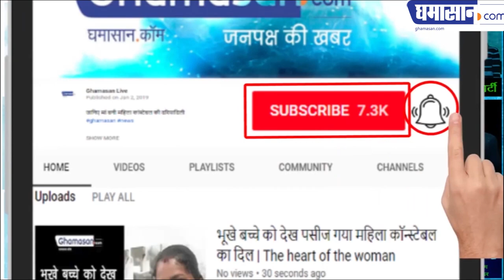झोपड़ी वाले को मोदी जी ने बना दिया मंत्री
देखिए झोपड़ी वाले सांसद की अनोखी कहानी | Ghamasan News is India's Biggest Hindi news Portal.